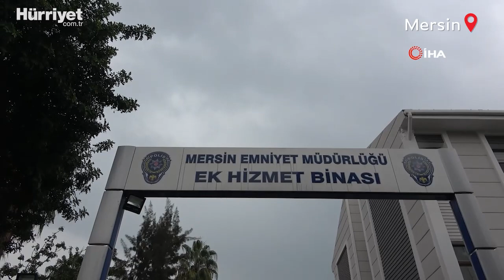Film Gibi Kız İsteme Kavgası! Soluğu Karakolda Aldılar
Mersin’de evlendirme vaadiyle dolandırıcılık olayı, iki ailenin aynı anda aynı adreste kız istemeye gelmesiyle ortaya çıktı. Nişan yapmak için gittikleri kız evinin önünde karşılaşan taraflar kavga etti. Dolandırıldıklarını anlayan iki aile polis merkezine giderek şahıslardan şikayetçi oldu.